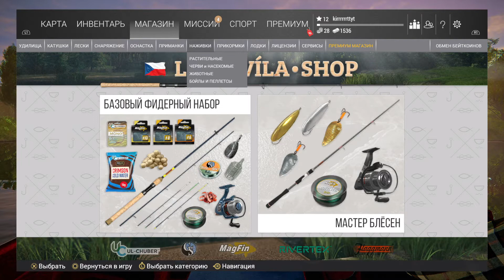Fishing Planet водоём Ласла Вилла. Тестируем все локации и наживки!